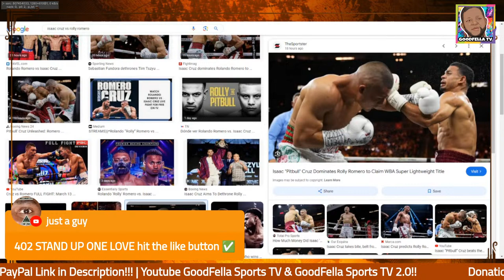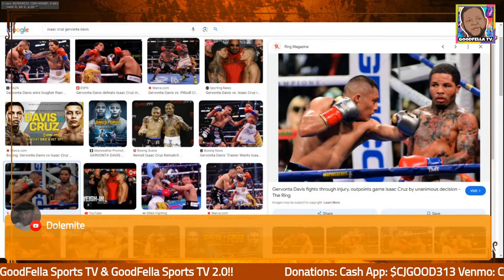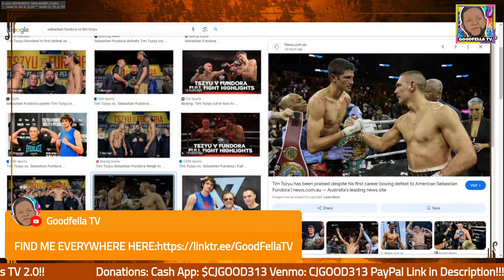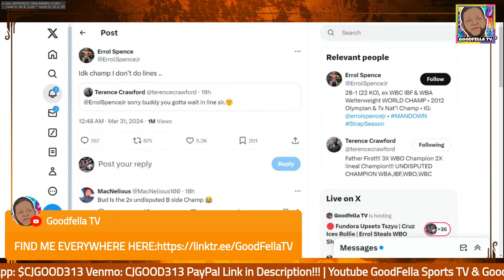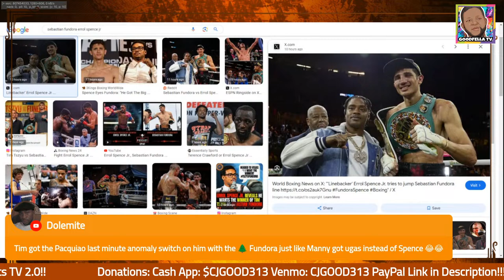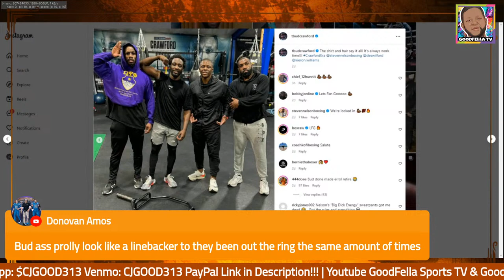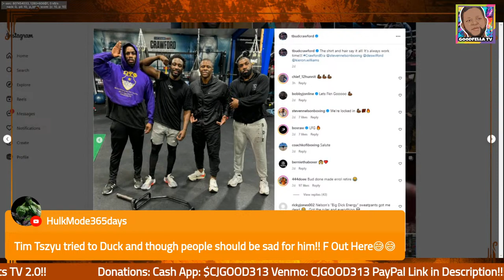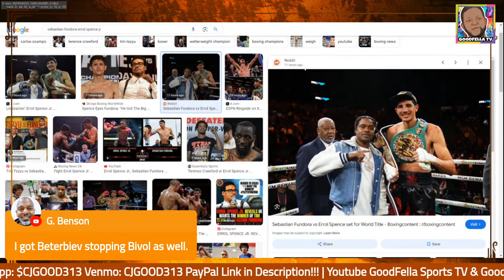🔴 Fundora Upsets Tszyu | Cruz Ices Rollie | Errol Steals WBO Shot From Crawford!!!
$CjGood313

CJGOOD313